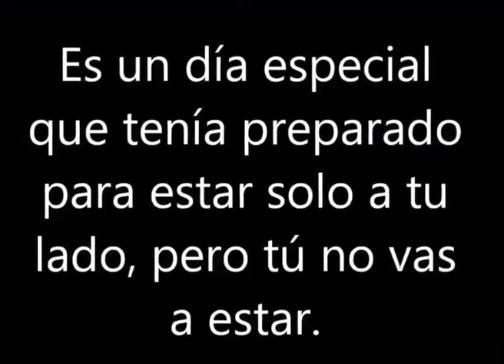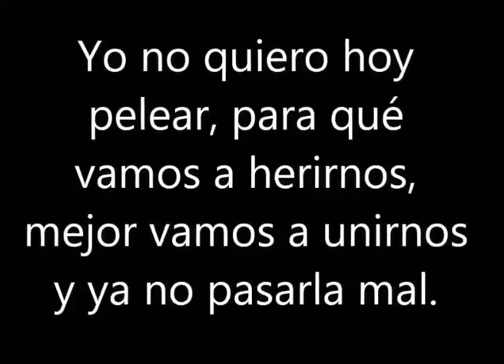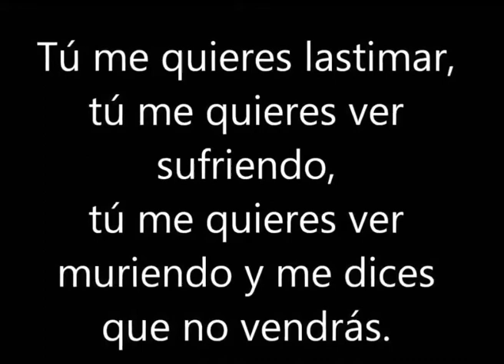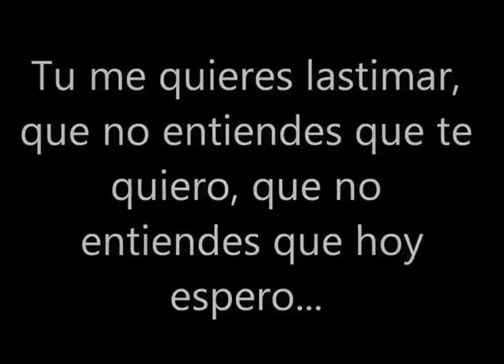Tu Me Quieres Lastimar